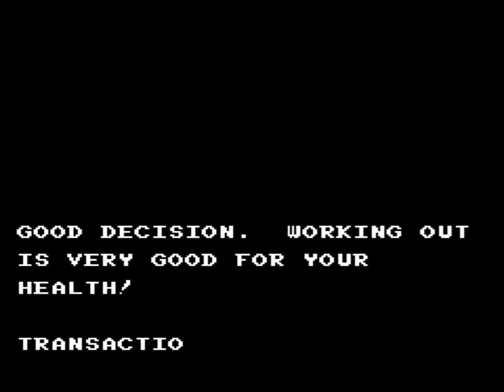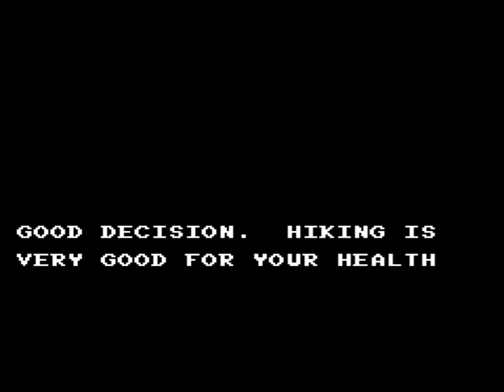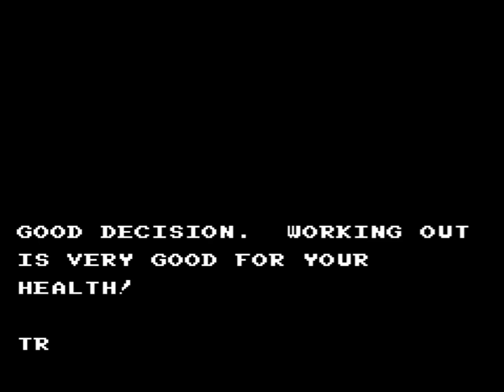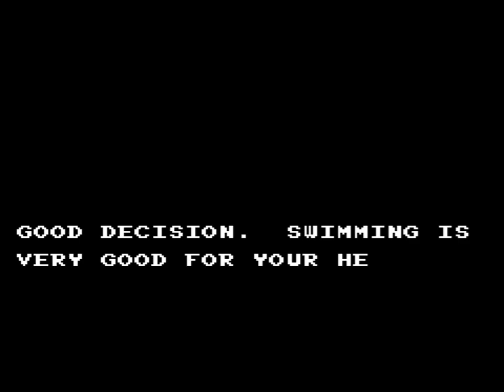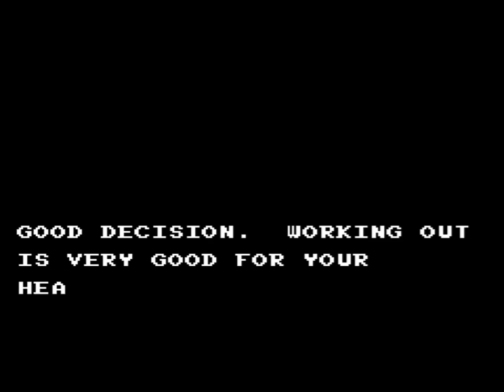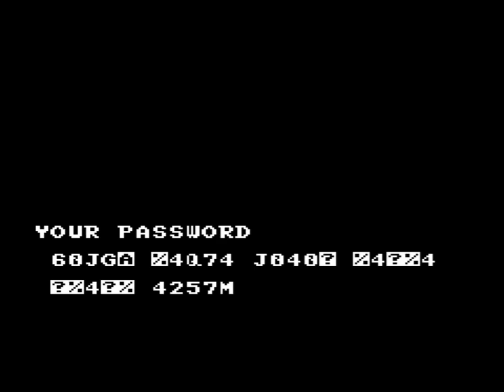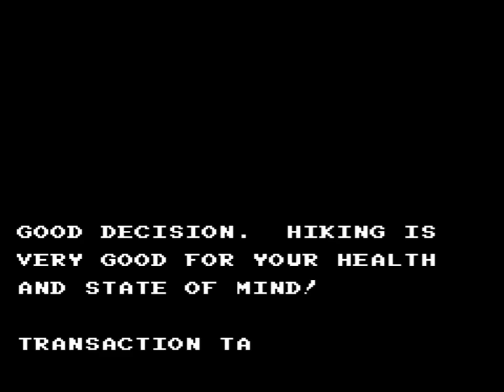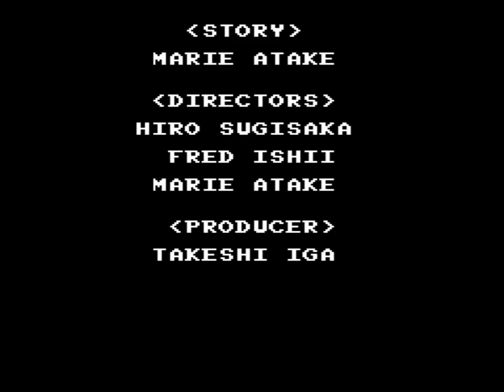Wall Street Kid (NES) - NintendoComplete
A playthrough of Sofel's 1990 simulation game for the NES, Wall Street Kid.

Following in the footsteps of Sofel’s previous NES effort, Casino Kid ), Wall Street Kid melds elements of the simulation and adventure genres to create an appealingly off-beat hybrid.

(It's not a Final Fantasy VII spin-off.)

Things kick off with a meeting with the Benedict family lawyer. Larry explains that your disgustingly wealthy uncle has recently passed on, and you, "The Wall Street Kid," are the only surviving heir to a $600 billion fortune. Per the will, Kid has to prove himself worthy of the inheritance by establishing a home and a happy marriage as he amasses a fortune on the stock market.

Larry hands over $500,000 as seed money, and over the course of four months Kid must cultivate it enough to afford him the lifestyle expected of a Benedict.

The quest for riches commences April 3, 1990. Each day begins with a read through the latest “Wall Street Times,” Kid’s primary source of information on recent news and the latest stock trends. Using his computer (an Apple Macintosh SE), Kid can buy and sell stocks, check his portfolio, and research the companies being traded. He can also visit Ruth to take out a bank loan, hit up Connie for pun-laden investment tips, or ask Stanley for information on how the stock market works.

And since all work and no play makes The Wall Street Kid a dull man-boy, he has to make sure that he maintains balance in his life. He can achieve this by becoming a doormat to his self-entitled fiancée, maintaining his health through regular exercise, and buying absurdly extravagant things like yachts and castles.

But for all of the distractions the game likes to provide, it is the stock market simulation that lies at the heart of Wall Street Kid. There are four different types of stocks available - speculative, blue chip, cyclical, and growth - and each company has its own quirks and trends that you need to pay attention to.

All twenty available stocks are based on real-life companies. Boeing is represented as “Boing,” for example, and American Express as “American Depress.” These riffs add a lot to the humor in the game, sitting comfortably alongside the groan-inducing puns and word-plays that other characters (Connie, in particular) seem to favor. The colorful personalities and the goofy sense of humor are a huge part of the game's charm and appeal, and they prevent the game from devolving into an over-glorified Lotus-123 session.

For a sim/management game, Wall Street Kid does a nice enough job on the presentation front. The in-game graphics are made up of static drawings with text overlays, though they are cleanly drawn and full of color. The music is extremely repetitive, but it suits the gameplay well and somehow I never found myself getting tired of it.

The game delivers where it counts, though. Since the game lacks any reflex-testing action sequences, everything is controlled via an easy-to-use point-and-click system. The menus are laid out conveniently, the subscreens don't inundate you with tons of useless information, and the flow of the action is simple enough to not overwhelm once you've gotten a feel for how it all works.

I promise that the game is not nearly as daunting as it might first look. It's not a Kou Shibusawa production, after all. A quick skim of the manual and fifteen minutes to acquaint yourself with the menus and to play around should be all that you need to get started here.

Wall Street Kid is one of those games that you really can't take at face value. However unpalatable an 8-bit stock market sim might sound, this cart is worth taking a chance on. If you're anything like me, you'll find yourself hooked before too long.

What a classic!

(This is a brand new playthrough to replace my original SD-quality recording of the game.)